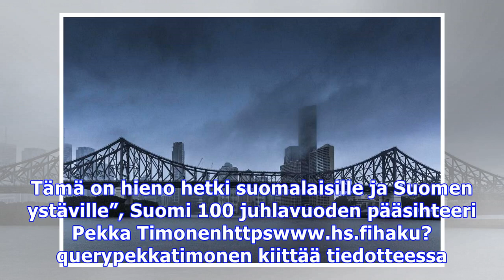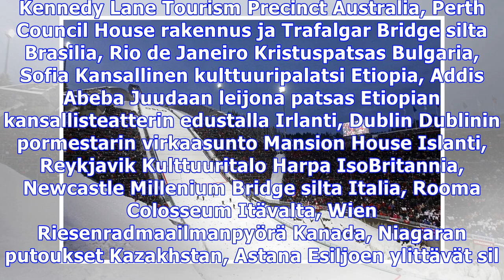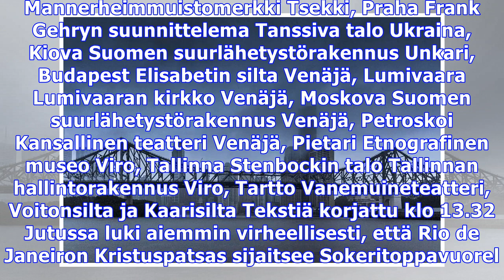”maailmasta tulee hetkeksi sinivalkoinen” – nämä 50 tunnettua maamerkkiä valaistaan tällä viikolla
Suomen satavuotisjuhla saa huomiota tällä viikolla kautta maailman, kun melkein 30 maassa jokin tunnettu kohde valaistaan sinivalkoisin värein. Lista ...
”maailmasta tulee hetkeksi sinivalkoinen” – nämä 50 tunnettua maamerkkiä valaistaan tällä viikolla sinivalkoisiksi Kuvien ja äänten käyttävät videot eivät kuulu tekijänoikeuksieni. Jos se on sinun. haluat poistaa sen.